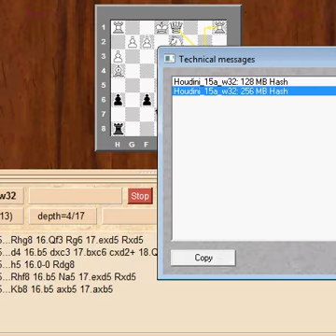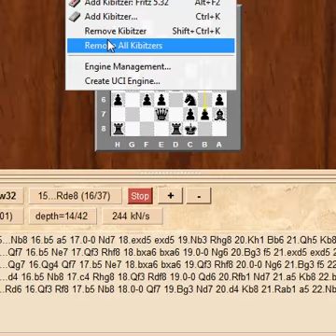Epic-chess.co.uk Presents Jason Lau vs Tim Hilton Starring the Old Stodge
An over the board training rapidplay game played between xyo and epic_chess_ !